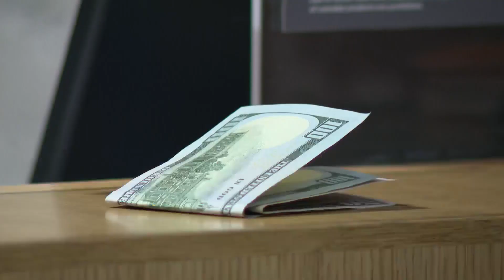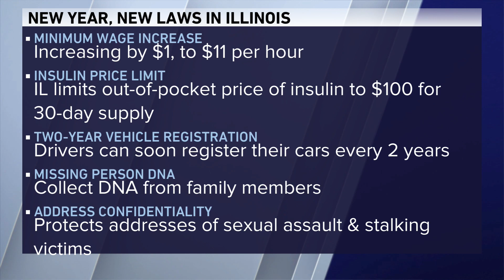Legal recreational marijuana in Illinois: 1 year later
The first year of legal recreational marijuana in Illinois has been filled with long lines, huge sales and continued questions about equity.